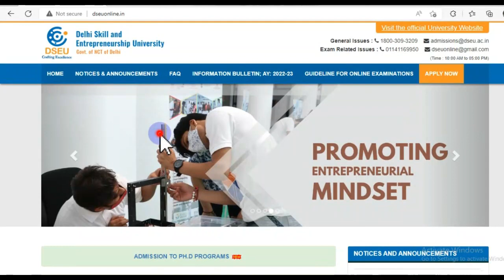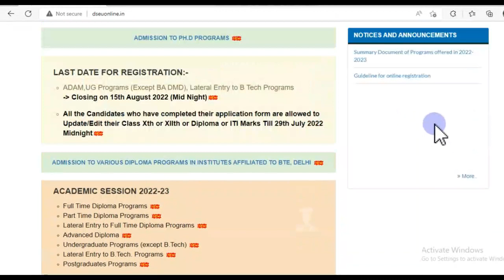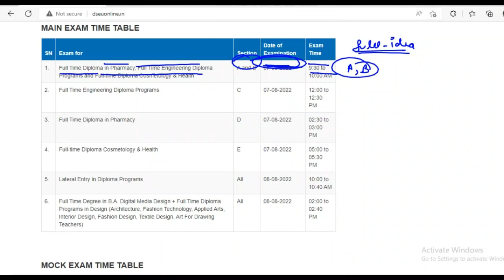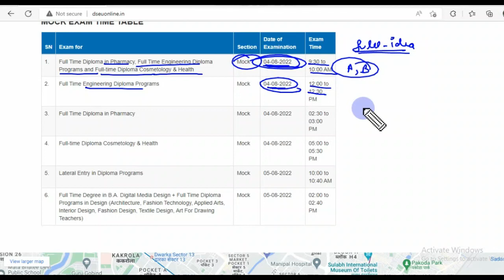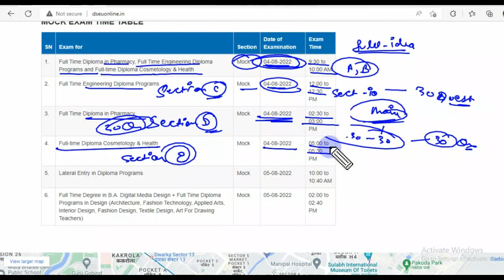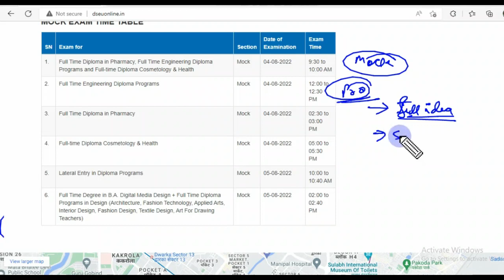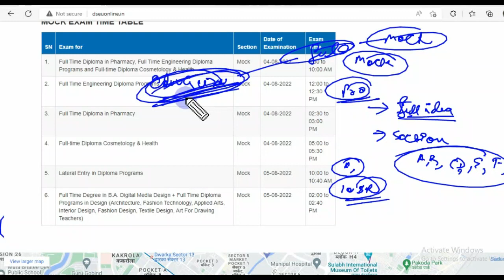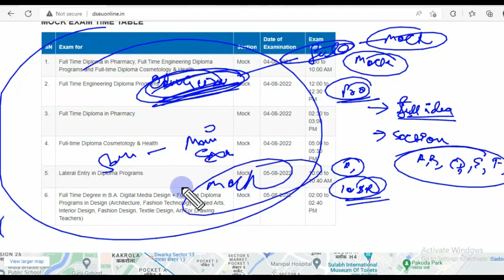DSEU DELHI POLYTECHNIC 2022: MOCK TEST SCHEDULE | NEW DATE & TIME | CETDELHI2022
DSEU DELHI POLYTECHNIC 2022: MOCK TEST SCHEDULE | NEW DATE & TIME | FOR CET ENTRANCE EXAM & MOCK TEST | CETDELHI2022